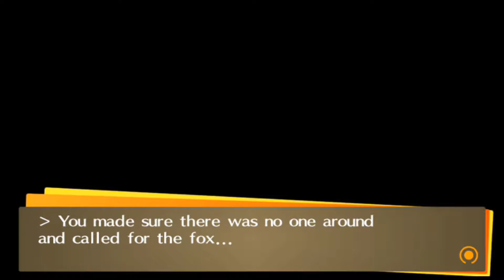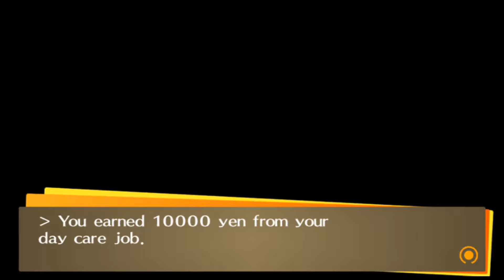Finding out about the Killer-Let's Play Persona 4 Golden Part 35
We move to Inaba to live with our uncle and his daughter for one year but things don't seem to be as calm as they first seem
Yay we are close to solving this case right?